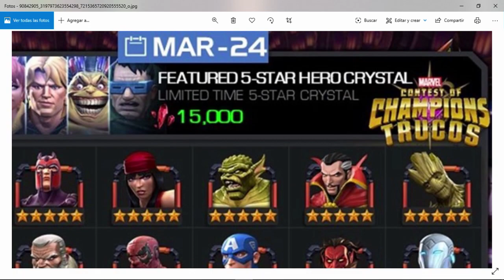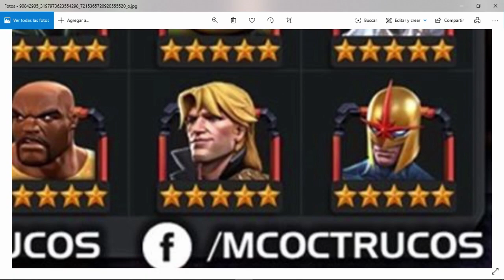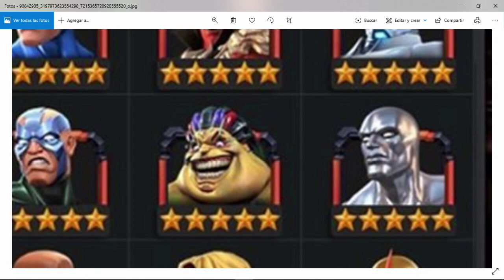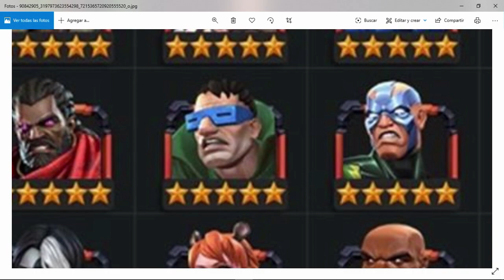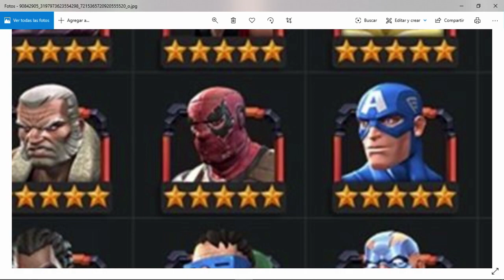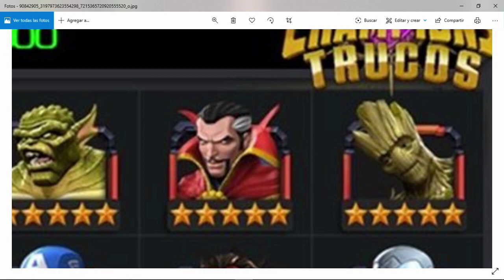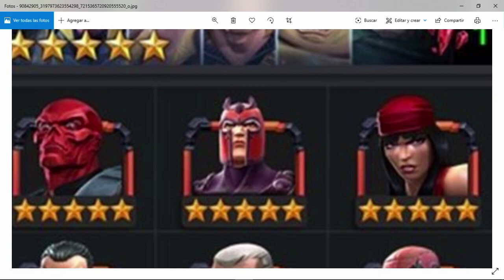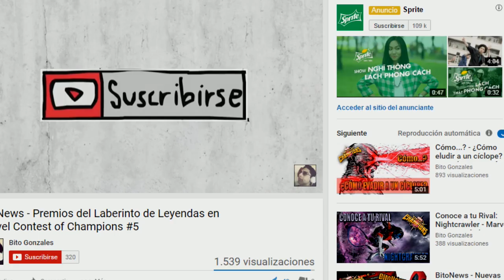Cristal Destacado de 5 Estrellas (Marzo 2020) | ¿Valdrá la Pena? Te Dejo mi Opinión - MCOC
Hola cómo están players? Les dejo mi opinión a cerca del cristal destacado de 5*.

*Like para que pongan mas OPs en los cristales destacados.